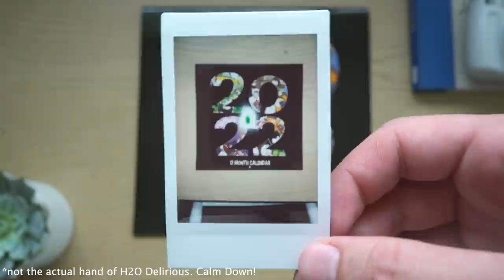Why Crab Game Is Better Than Squid Game! (40 Streamers) Plus Group Calendar Release!